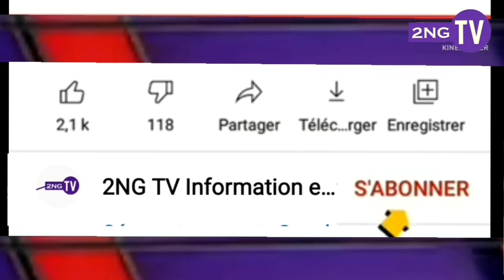Cheikh bara Ndiaye ak Gaston Gaston mbengue